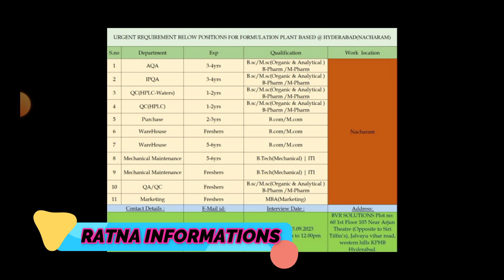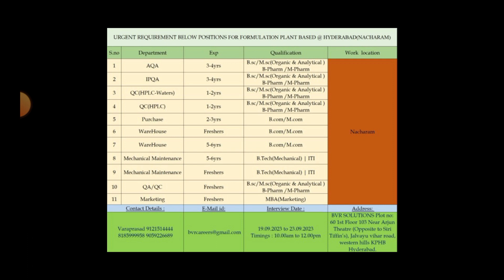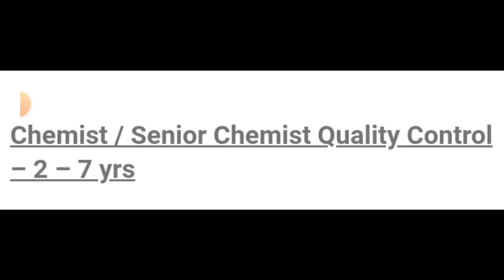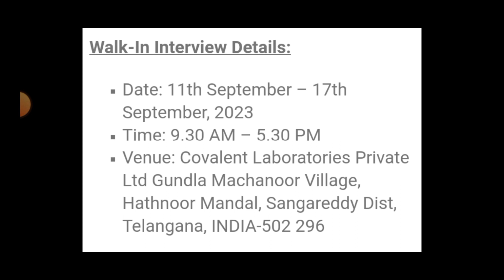New Pharma Jobs in Telugu 2023 || Latest Pharma Jobs in Ap and Telangana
pharmaceutical jobs
pharma job
top pharma jobs
govt jobs
apssdc jobs
telugu udyogalu
job news
Ratna informations